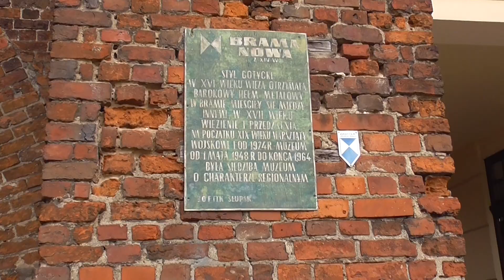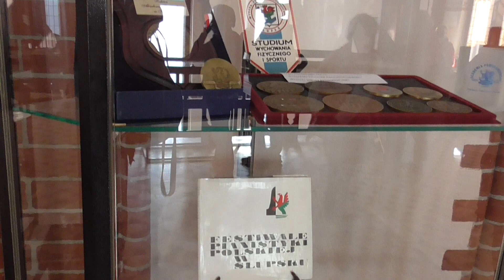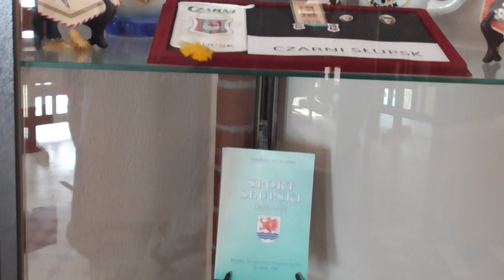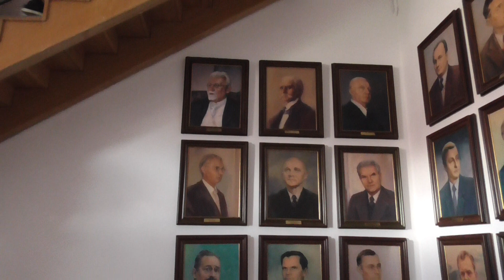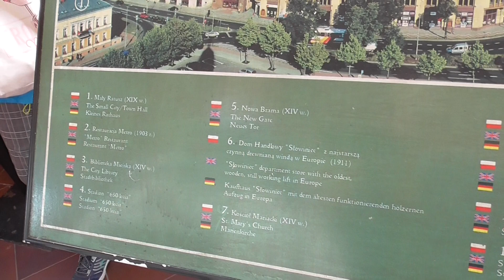Spacerem po Słupsku. Walk around Słupsk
Słupsk to miasto powiatowe (niegdyś wojewódzkie) leżące w województwie pomorskim. Na wideo pokazałem 500 metrową trasę od Starostwa powiatowego do  Ratusza - siedziby władz miasta.  W Ratuszu mogłem zobaczyć jego wnętrze i wejść na wieżę, z której rozciąga się piękna panorama miasta.
 Słupsk is a poviat (former voivodeship) city located in the Pomeranian Voivodeship. In the video, I showed a 500-meter route from the County Office to the Town Hall - the seat of the city authorities. In the Town Hall, I could see its interior and climb the tower, which offers a beautiful panorama of the city.
Muzyka Sergey Chekalin. 1. Europa, 2. Biała cisza.